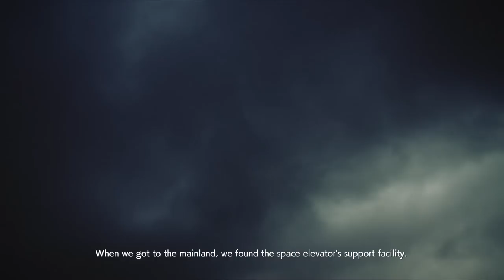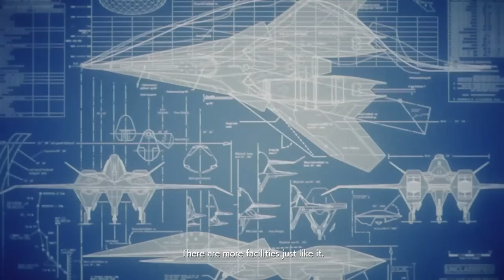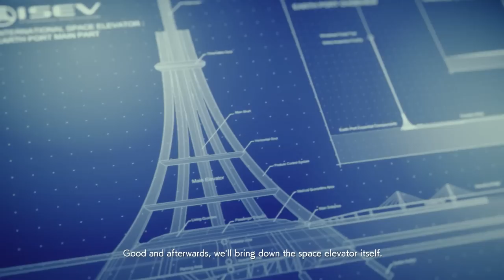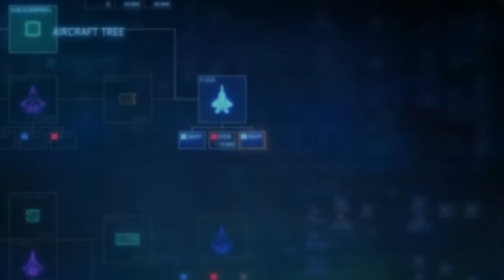Ace Combat 7 Gameplay Walkthrough Part 13 - Mission 19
Ace Combat 7 Gameplay Walkthrough Part 1 on PS4